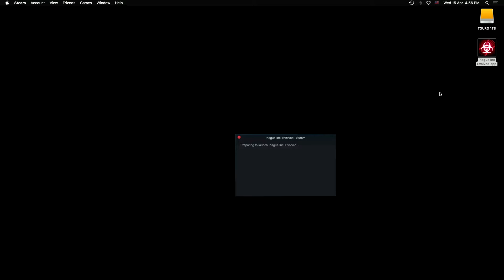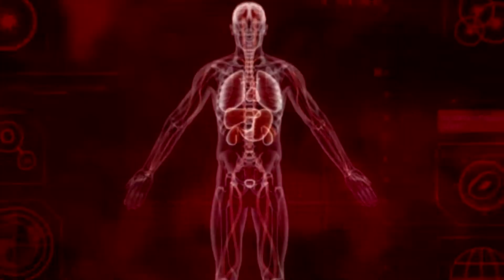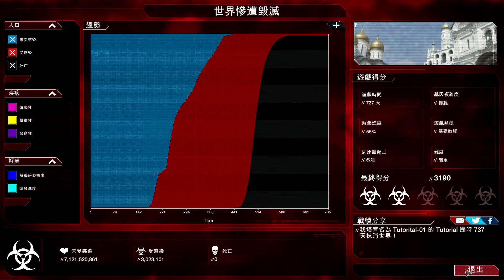[Plague Inc: Evolved 瘟疫公司：進化] 基礎教程-01-勝利 (繁體中文)